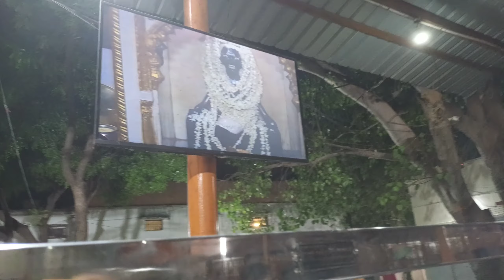माँ पीताम्बरा दर्शन कर लो(पूरा बीडिओ देखे)2022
दतिया मध्य प्रदेश